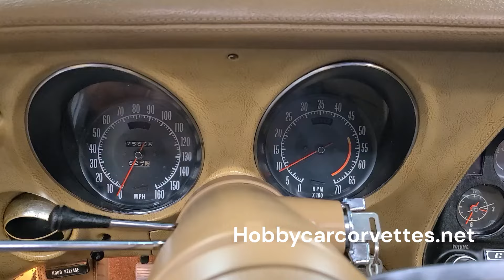1974 Green Corvette 4spd For Sale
1974 Green Corvette 4spd For Sale

CASH PRICE: $ 22000
TRANSMISSION: MANUAL
ENGINE: L48/350
MILEAGE: 57,967 MILES ON THE DASH

Details
Numbers matching, L48/350 engine, 4 speed manual transmission, 57,967 miles on the dash (title is exempt for mileage), black leather interior, power steering, power brakes, A/C, power windows, rally wheels, tilt and telescopic steering column, AM/FM/Cassette radio, dual exhaust, original air cleaner assembly, original ignition shielding, fiberglass bumpers, base coat clear coat paint, and much more.

This was the first year for rubber bumpers on front and rear, and the only year for a split rear bumper.